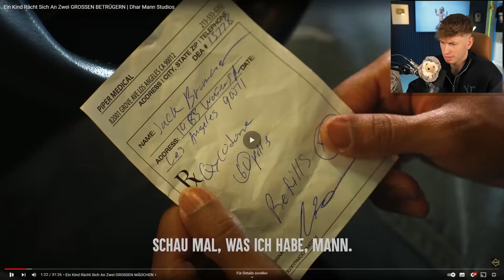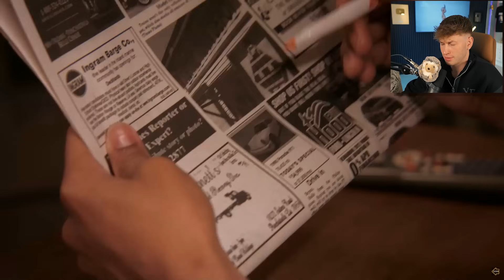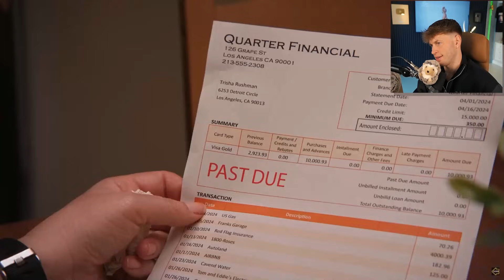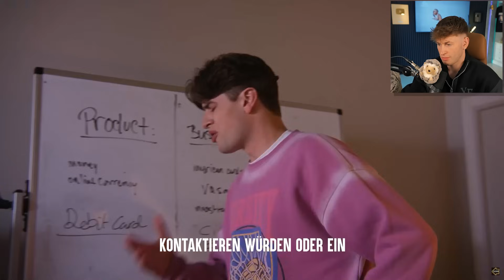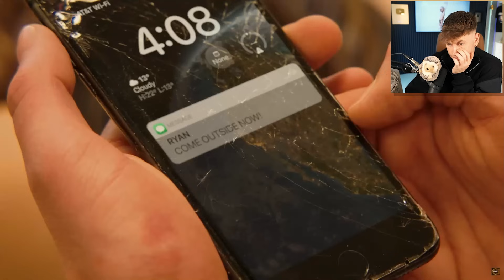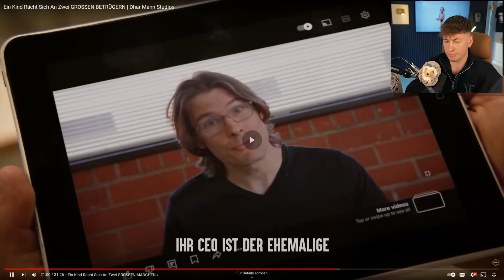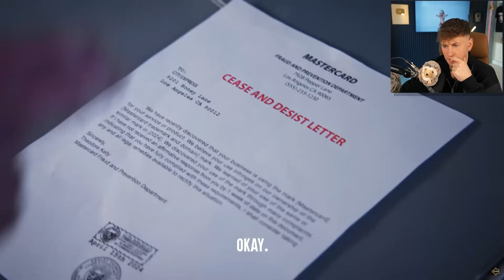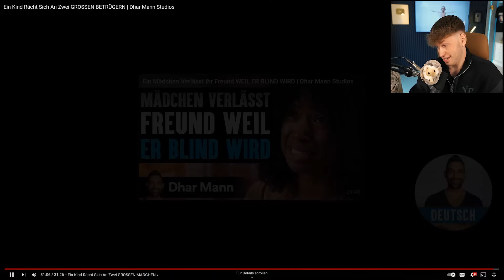Kind ist SEIT 3 TAGEN WACH